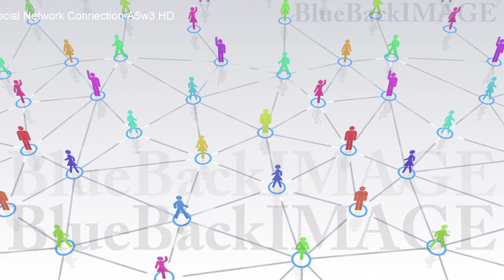SNS ソーシャルネットワーキング 繋がり インターネット Social Network Connection A5w3 HD